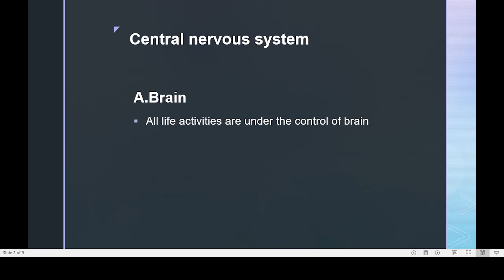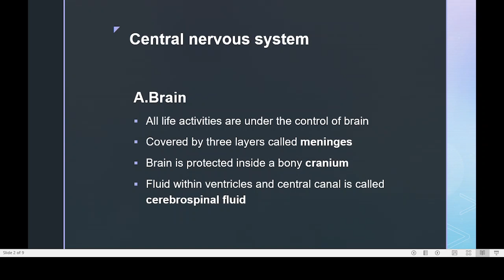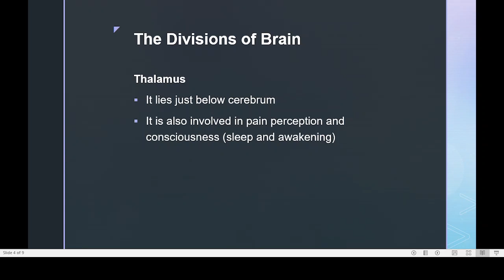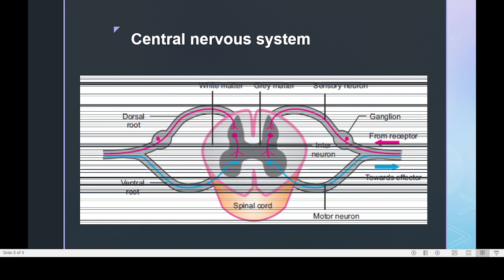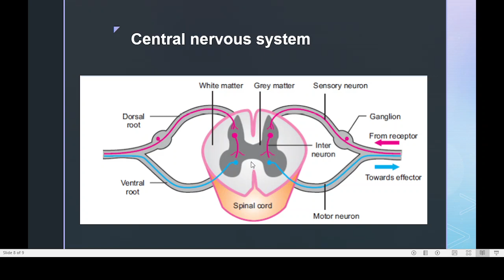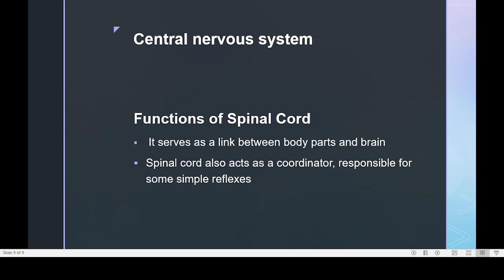12.Central Nervous System| Brain | Divisions of Brain| Spinal Cord| Coordination and Control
This video Lecture is covering various Concepts from Class 10th Biology. We prepare short and concise video lectures to let you learn biology well, but in very short time.By following these Lectures you will easily get A1Grade A+Grade very easily in Biology.